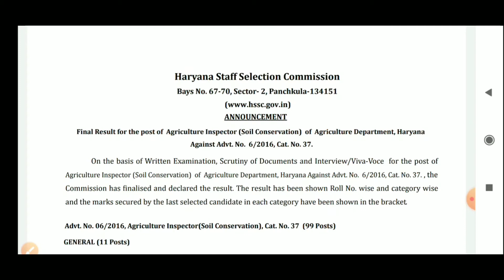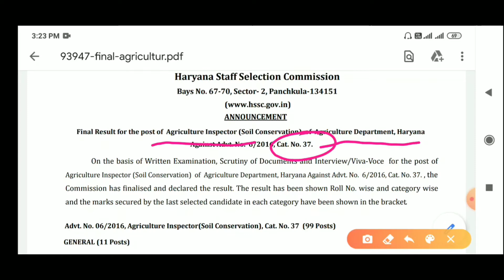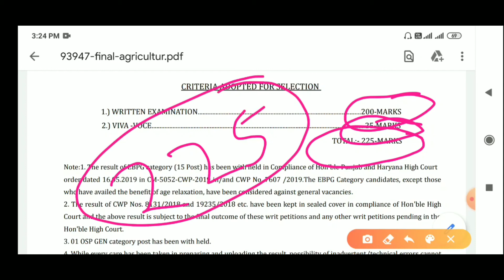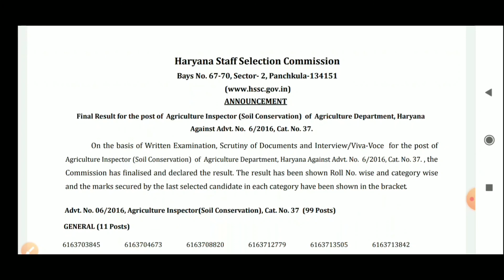खुशखबरी || HSSC FINAL RESULT हुआ जारी || HSSC UPDATE || HSSC ने एक भर्ती का रिजल्ट किया जारी